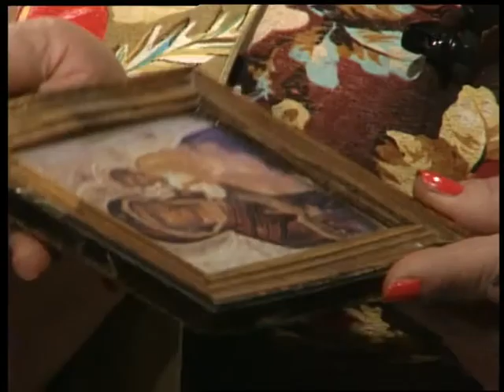(11.05.17) Під абажуром - "Сліди Божої Матері під Дем'янківцями"